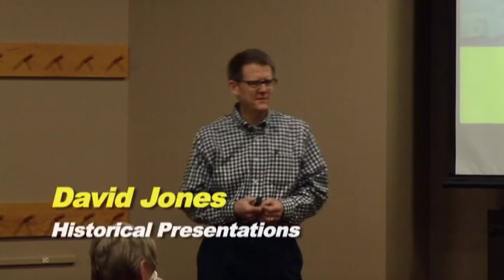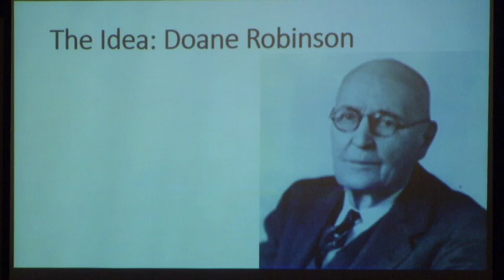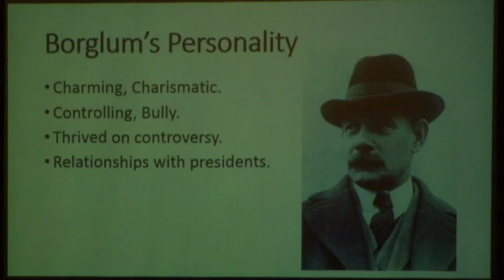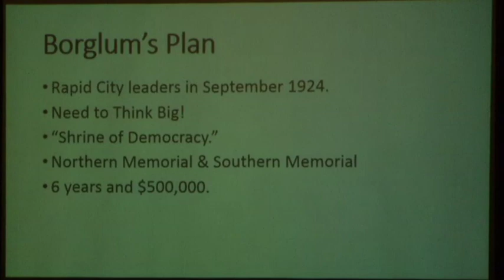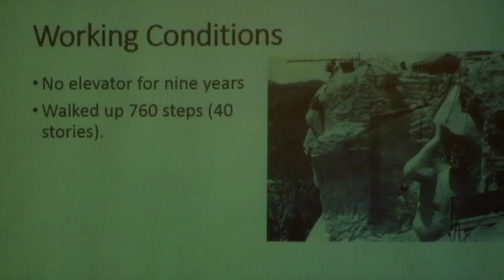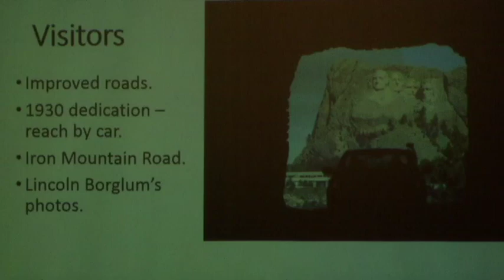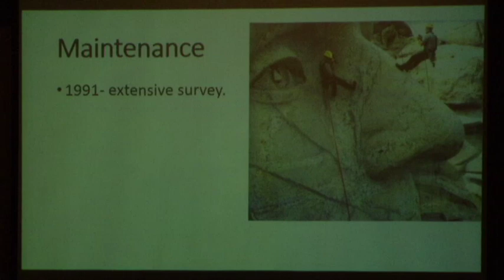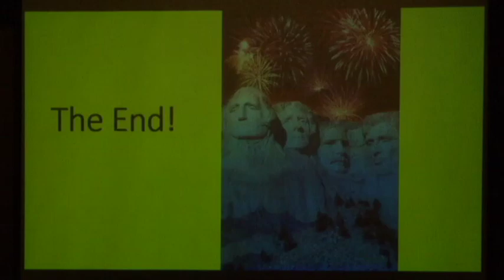The Carving of Mount Rushmore and the Story Behind It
"The process of carving Mount Rushmore and the story behind it" was the topic of a recent ‘Armchair Adventure’ series presentation through Robbinsdale Community Education.  The event was held at the Rockford Road Hennepin County Library in Crystal, MN on March 6, 2015 and featured speaker David Jones.  You can get more details regarding the information coverage during the presentation at djhistoricalpresentations.weebly.com.